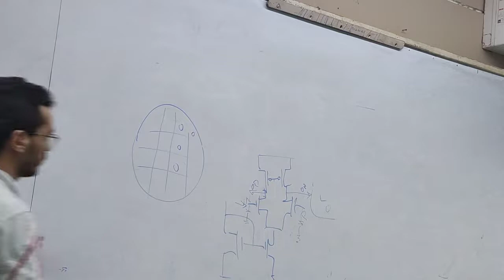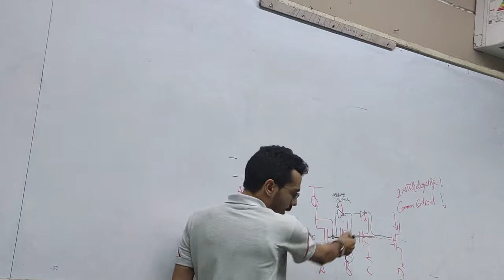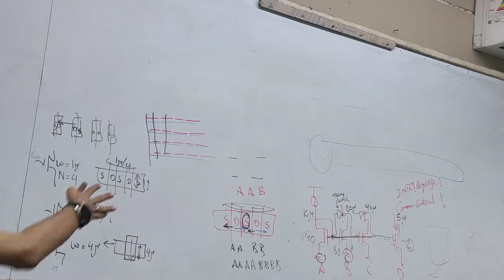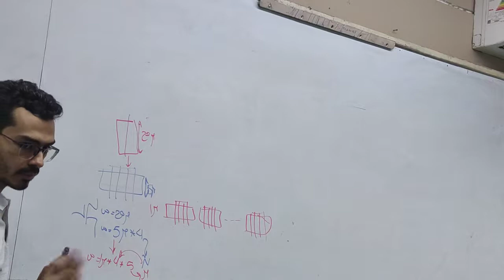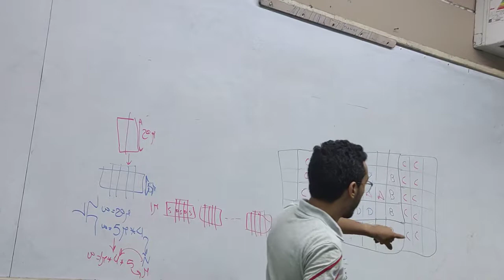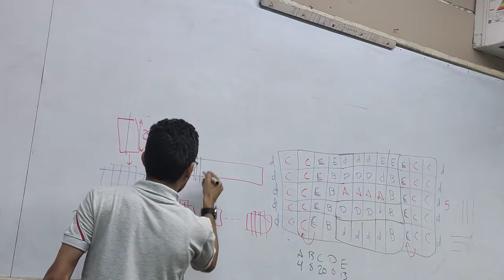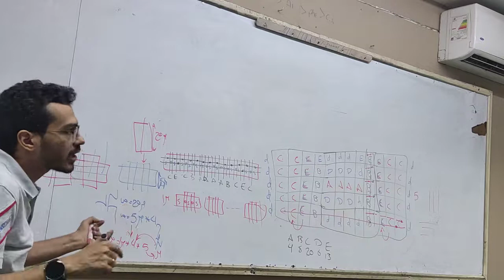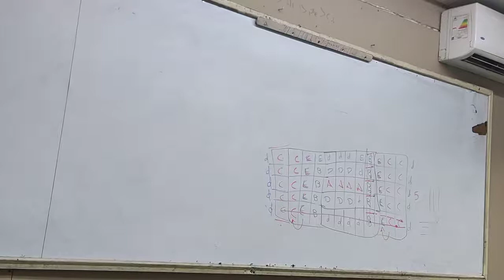Analog Layout Part 2